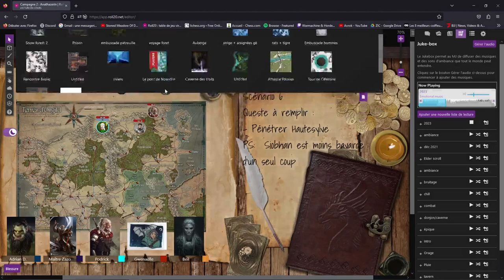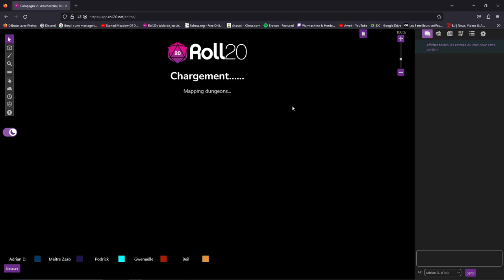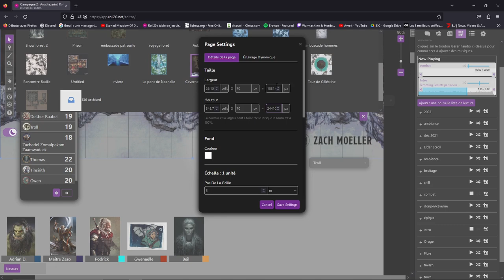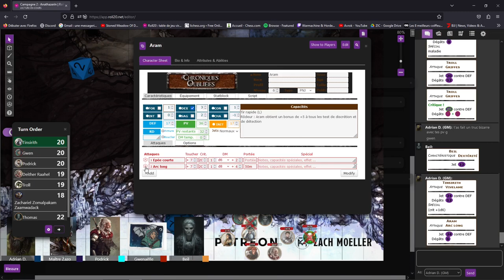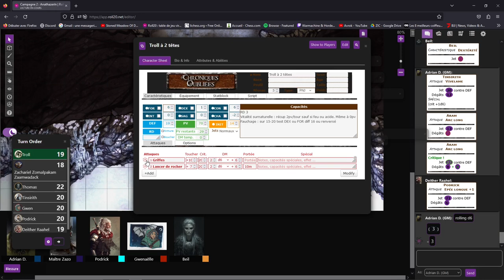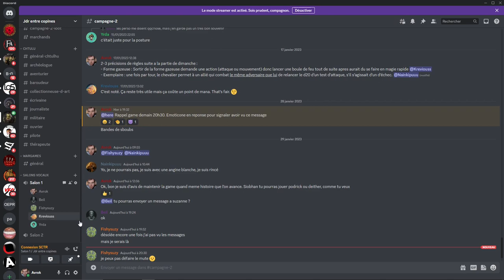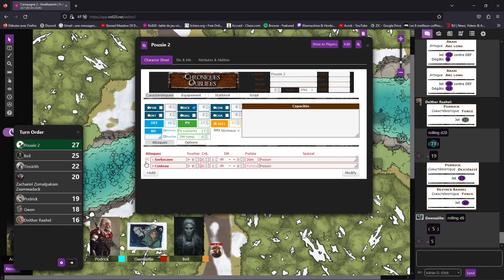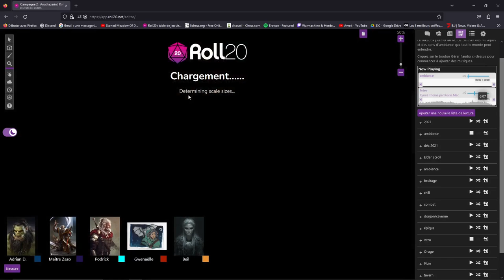Anathazerïn 25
25ème partie de la campagne Anathazerïn pour chroniques oubliées sur roll20.

Les joueurs sont les suivants :

- Yrda :  ̶S̶i̶o̶b̶h̶a̶n̶  Deither & Podrick
- Suzanne : Gwenaëlle
- Kreviouss : Maître Zazo
- Thomas : Beil
- Matthieu : Joueur absent

Scénario 6 : La vallée des songes

Bon visionnage !